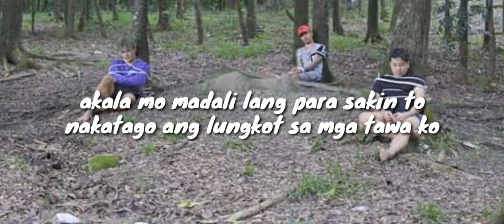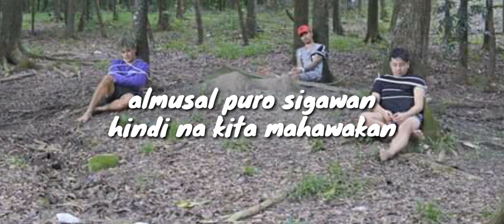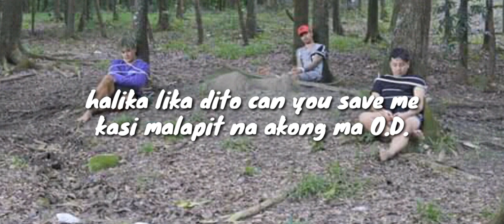LGGM - Akosi Dogie(Lyrics)😂